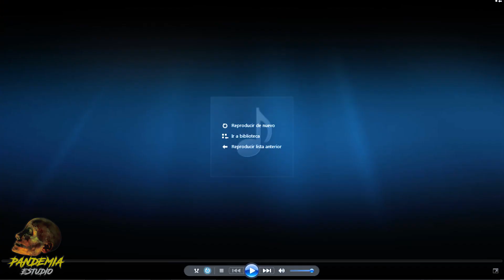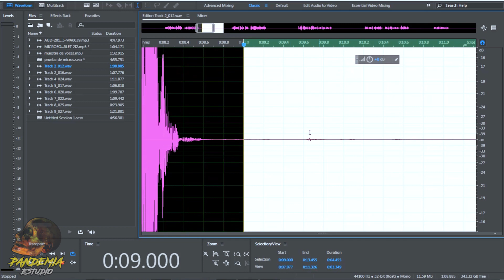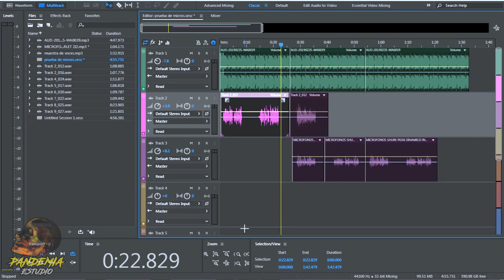Equipo De Grabacion - En Que Puedes Invertir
Buen dia! en este video hablaremos de si ya tomaste la desicion de invertir!
En que es en lo que puedes invertir!
Dependiendo de tu presupuesto, de lo que buscas, de lo que quieres lograr, de el lugar donde grabaras etc!
Espero que estos videos le ayuden a alguien!
Saludos!
Apoyame comprando alguno de mis libros
"Tus Temores" en Kindle Amazon
En Fisico
"Mi Perspectiva" en Kindle Amazon
En Fisico
Te invito a mi pagina de facebook

Mi Equipo

AUDIO
Interface Scarlet 2i2
Audifonos Sony
Monitores Tascam
MicrofonoShure ksm32
Concha Acustica

Camara Lumix G7
Lente 24mm 1.7
Reflector Yognuo